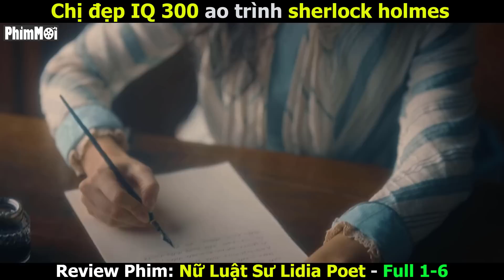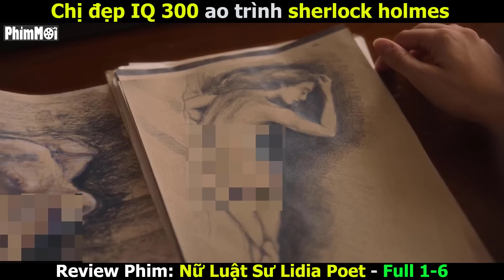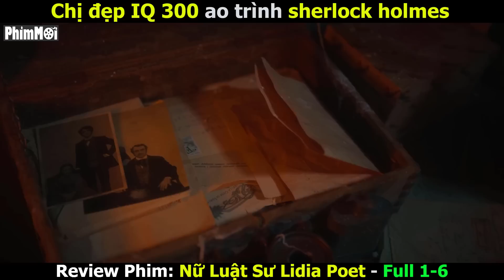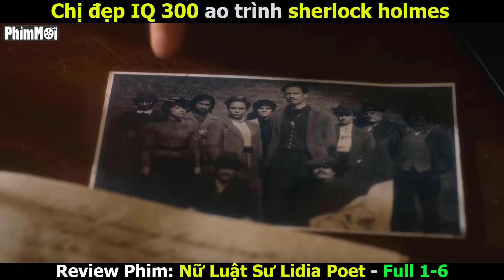[Review phim] Nữ Luật Sư Lidia Poet Full 1 - 6 | Cô nàng IQ 300 phá giải mọi Vụ Án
Nữ luật sư Lidia Poet vô cùng tài giỏi và phá được rất nhiều vụ án. Tuy nhiên cô lại bị tước thẻ luật sư vì xã hội lúc bấy giờ rất trọng nam khinh nữ. Để biết Lidia đối phó với sự bất công này ra sao. Mời các bạn cùng đón xem nhé.